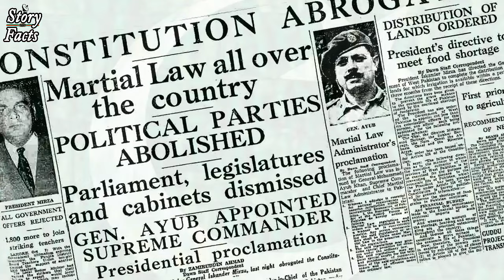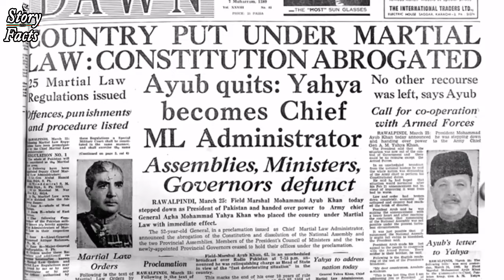History of Pakistan in only 3 Minutes || پاکستان کی مکمل تاریخ صرف 3 منٹ میں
Here we are making History of Pakistan in very interesting style in Urdu - Hindi language. We are making History of Pakistan in very interesting style in Urdu - Hindi language. We are producing it in a way that you'll love it. It's the best way to explain the history of Pakistan ever.